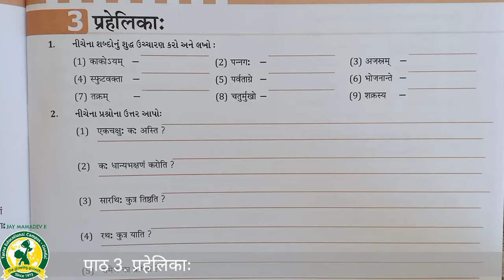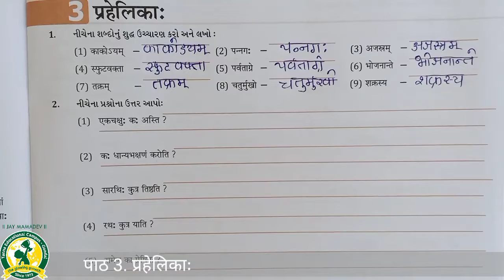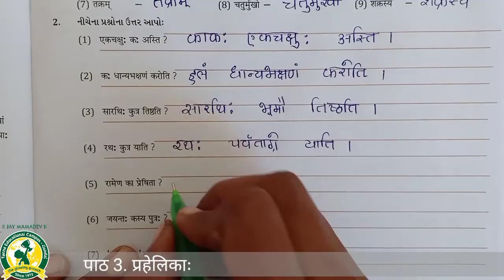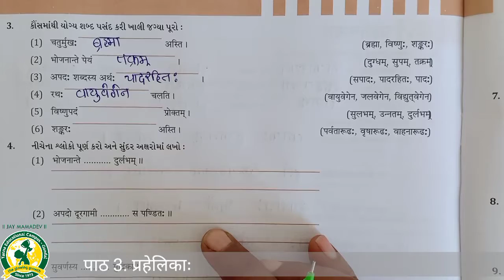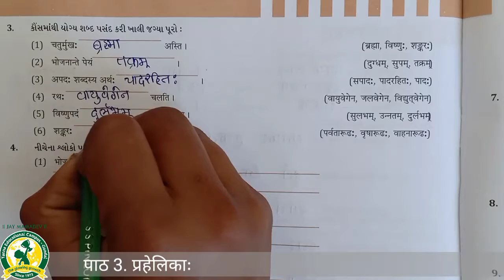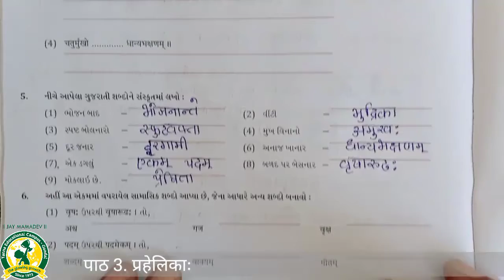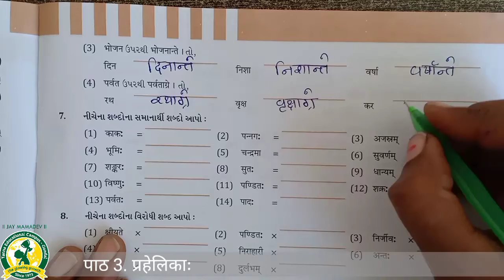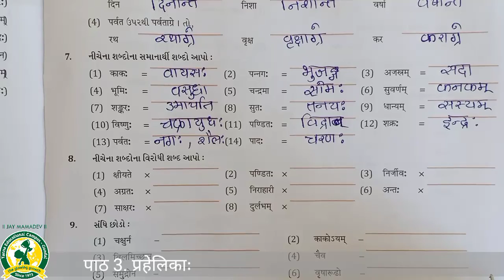ધોરણ - 8 વિષય- સંસ્કૃત પાઠ - 3 તાસ -2(23-1-2021)